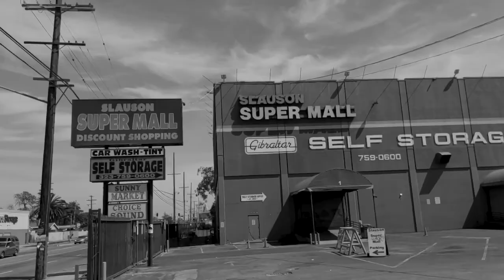LMU A-LIST x Nipsey Hussle x Vector90